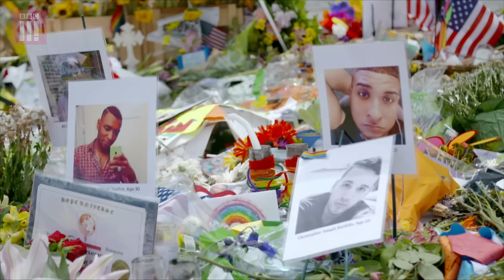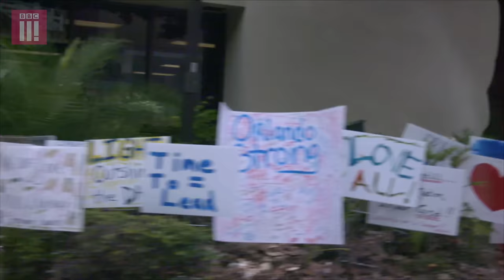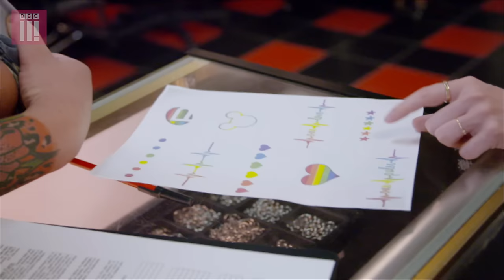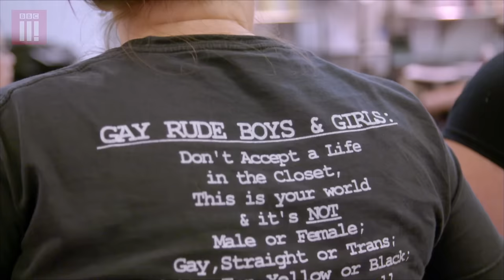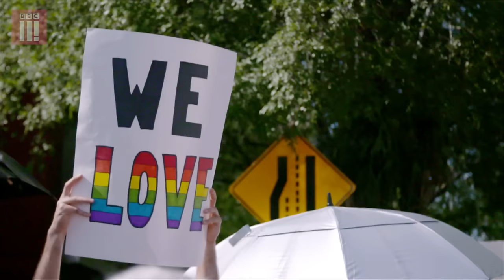The Aftermath Of the Pulse Bar Shootings | Stacey Dooley In Orlando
Stacey Dooley travels to Orlando in the aftermath of the Pulse Bar shootings.